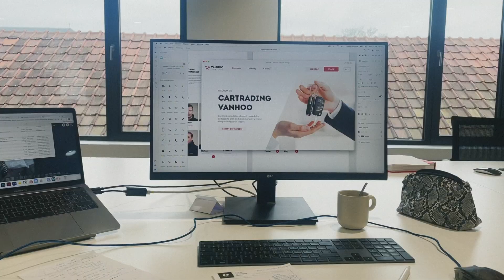Thabea Decoene's Devine Internship @Hunt Kortrijk